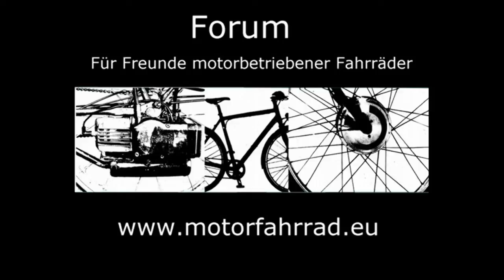Passt eine Saxonette in einem Smartkofferraum ?